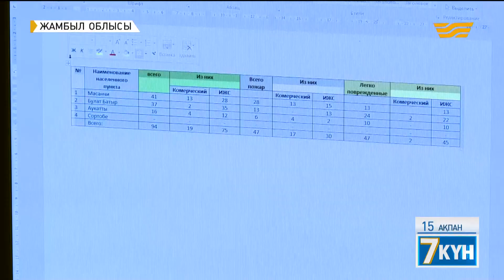Қордай ауданындағы оқиға бойынша 25 қылмыстық іс қозғалды